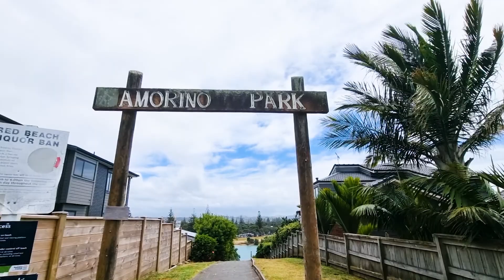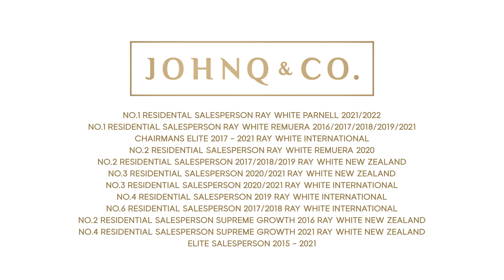55 Rosario Crescent, Red Beach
Built as a Kiwi escape this beautiful home nestles into the Pohutukawa trees and feels like it has always been there. Magnificent views from across Orewa Estuary to Orewa Beach with its own private walkway are only a few of the reasons to want to stay. The home invites you in to a spectacular open plan area with a modern kitchen fit for the home chef. There is a wonderful feel of the Hamptons as you gaze through the living areas across the gas fireplace to the spacious outside deck. The layout encourages alfresco dining and entertaining .

The North facing master suite has its own spectacular views over the river and opens out onto the deck. There is a full bathroom and separate large walk in wardrobe . Also on this top level is a guest WC.
Downstairs the home enjoys a further 2 large bedrooms as well as a beautiful tiled bathroom. There is a large fourth bedroom which could also be used as a second living area along with a kitchenette . This room opens onto a covered deck where morning coffees can be enjoyed ,and takes you out onto the pathway to the beach.
Other highlights include cooling/heating in all the rooms.

if you are drawn by the lure of the beach and the promise of a more laid back lifestyle, then this truly is the ultimate opportunity . Finding a brand new home of this caliber , in this exclusive destination, is in high demand. This home has everything that you could dream of and my overseas Vendor has instructed me to sell.

Call Jacqui now for a viewing or visit the open homes on the weekend.